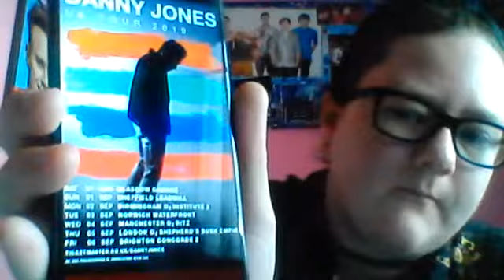Review on Danny Jones - Muddy Water, Bad Habits,Signs and Talk In The Morning plus tour